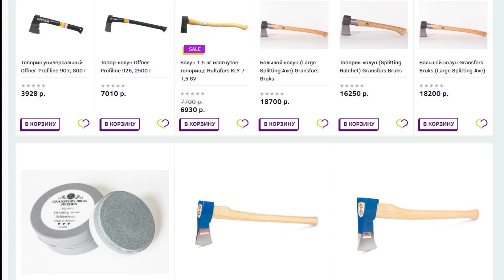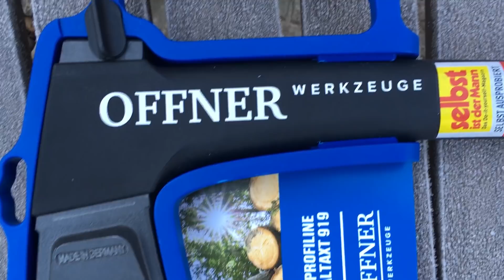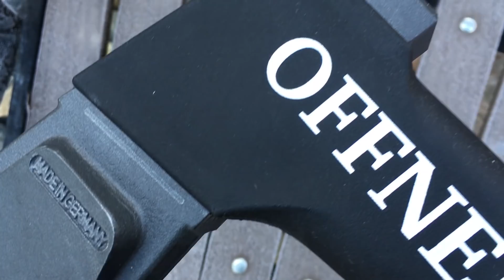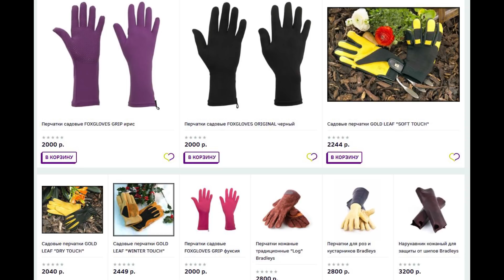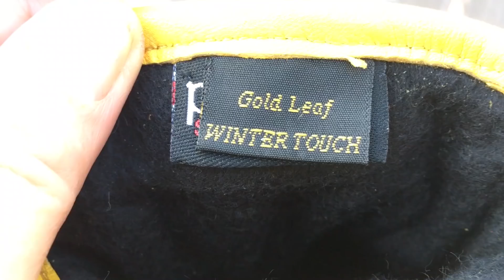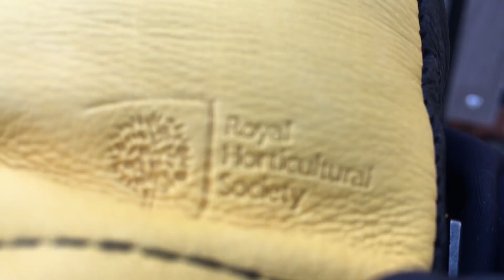Инструменты для тепла